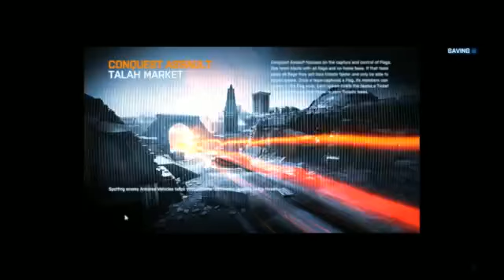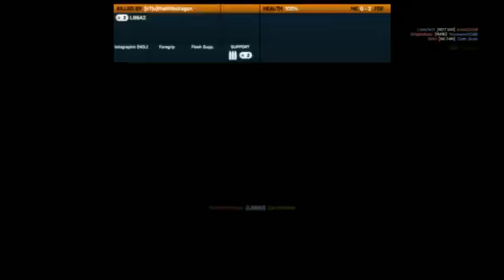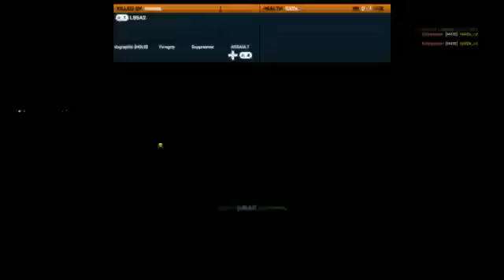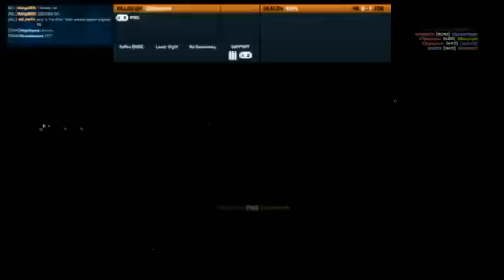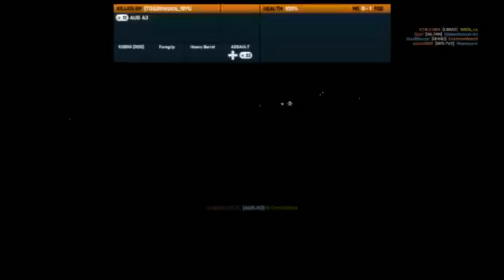DM Plays ONLINE - BF3 live stream TEST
DM testing some live streaming of BF3. And Failing miserably at it too.